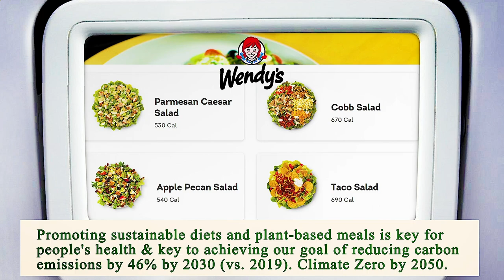Close to Me Restaurant - Close to Me Restaurants - Houston 77023 TX, Harris County, Texas, US